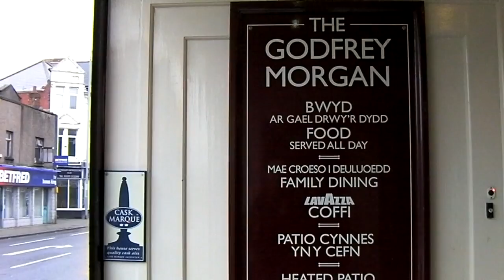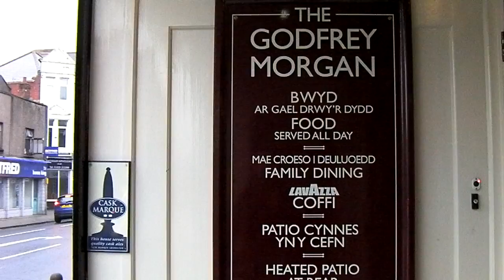Special Reserve in Newport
February is winter and in winter, wet cold stuff falls from the sky.  Today it was rain.  The beers were strong and I fell asleep later on.  Maybe I'm just getting old?